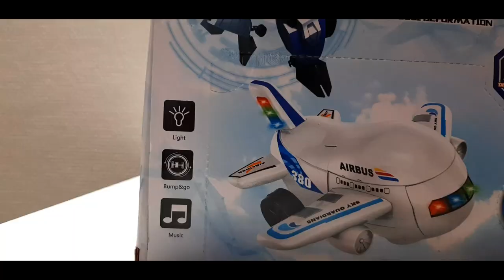Airbus 380 Toy Unboxing | Toy Unbox Toys